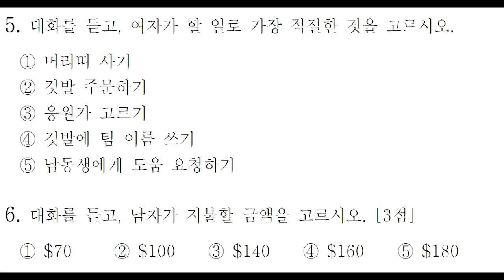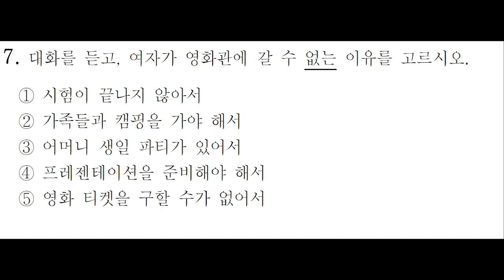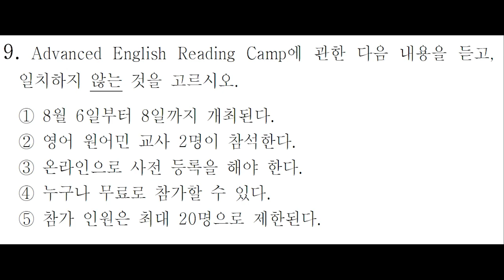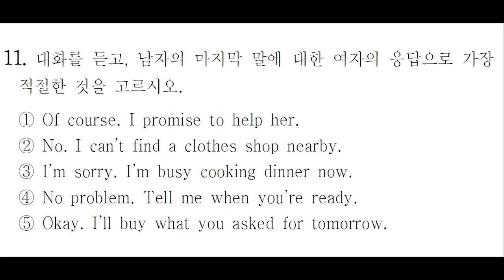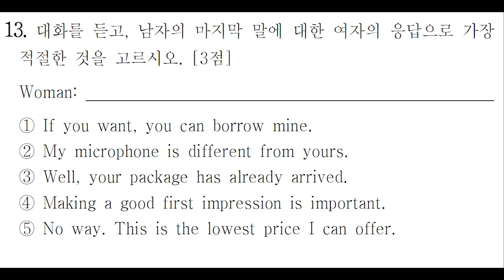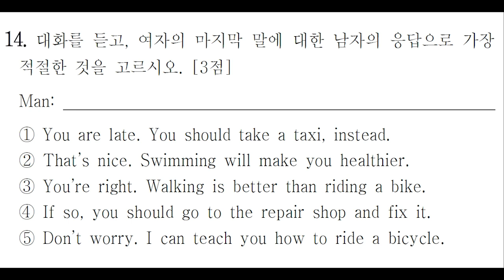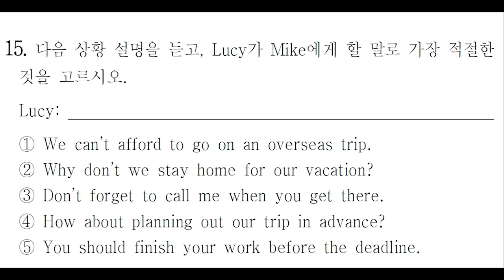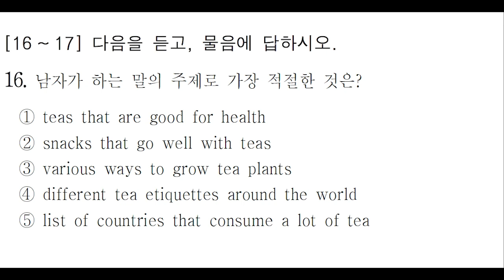2021년 6월 고2 모의고사 영어듣기평가 문제 전국연합학력평가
2021년 6월 고2 모의고사 영어듣기평가 문제 전국연합학력평가 및 대본 정답 =